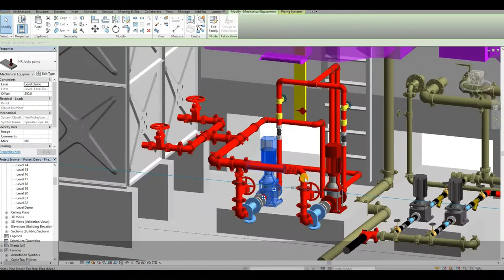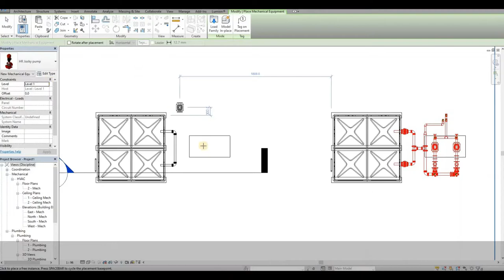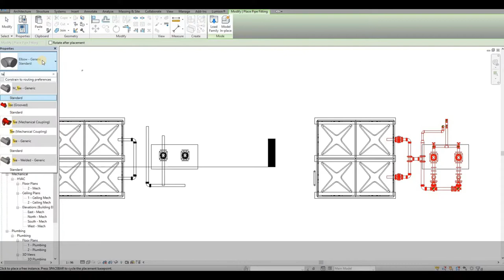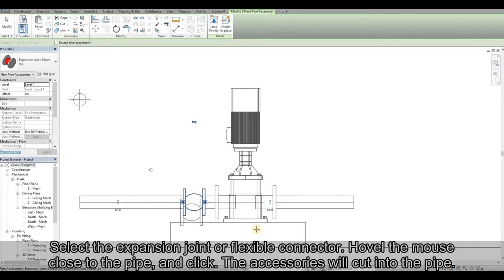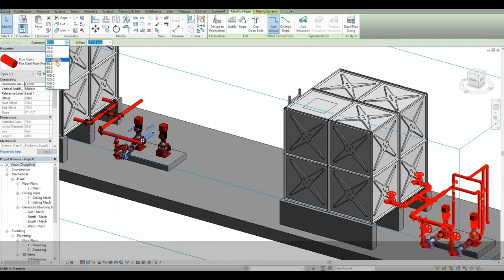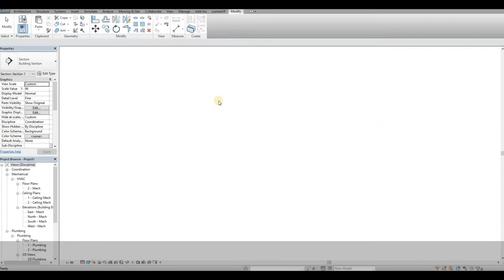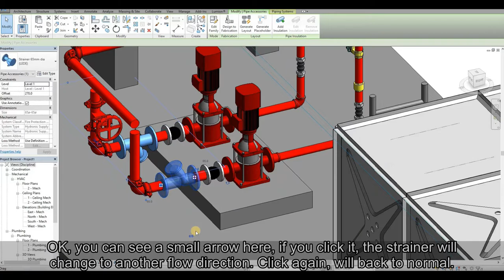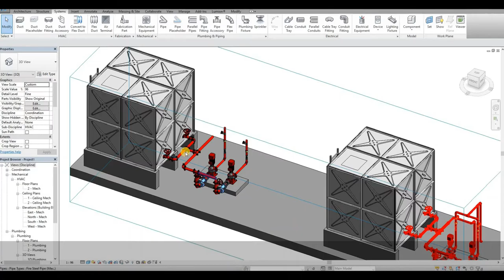BIMKLUE TUTORIAL - REVIT - HOSE REEL PIPING - MEP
BIMKLUE : 3D BIM Modelling Service and BIM Information
We assist you in Building Information Modelling (BIM)
Helping suppliers and manufacturers to model their 3D BIM catalogues.